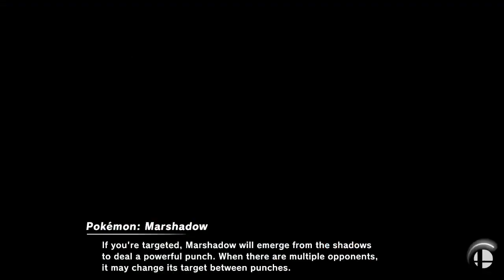[Smash Ultimate] XeNOwifi 63 (L.Finals) - RVNT Dark Falcon vs UtopianRay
RVNT | Dark Falcon(Richter Green) vs UtopianRay(Banjo & Kazooie)

 - XeNOwifi 63
 - May 26th, 2021

Commentators:
 - ENC | Salty Fun (@SaltyFun_SSB)
 - UBL (@UblSoul)

Venue Fee: $8
Singles:   $7
Doubles:   $5

Venue Address -
21 Ludlow